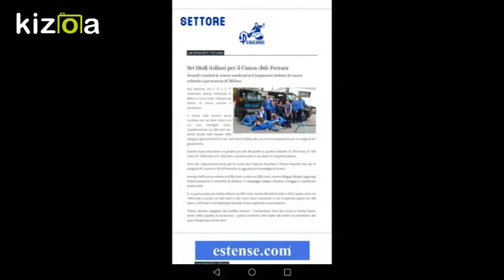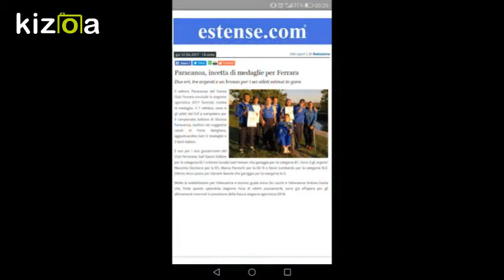Kizoa Movie e Video Maker: paracanoa 2017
Canoa club Ferrara settore paracanoa